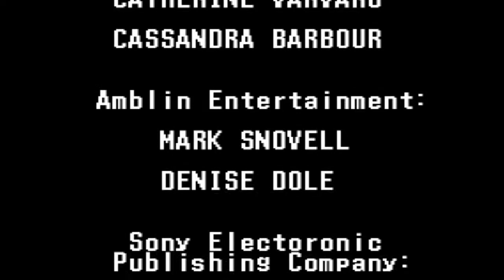Hook (SNES) - Parte Final - Porto dos piratas e o Navio do Cap.Gancho - Rogério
Salve salve amigos, tudo certo ?! Vamos finalizar mais um projeto aqui no canal, Hook para SNES chega ao fim com as duas últimas fases do jogo e uma batalha contra Gancho em duas etapas, uma no mastro e outra no assoalho do navio, não deixe de assistir e avaliar, e não se esqueça do clipe final também, espero que tenham gostado de relembrar mais um jogo bacana por aqui e até o próxima projeto semana que vem, que será de NES !!

Cúpula da Corneta (Grupo Facebook)
Cúpula da Corneta (server Twitch)

Comentem, Compartilhem e
Divirtam-se !!!